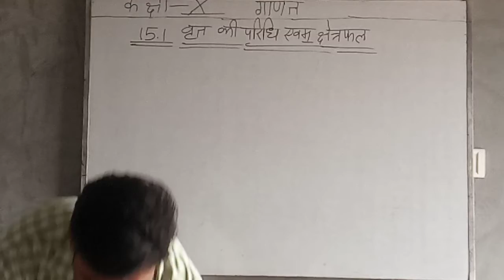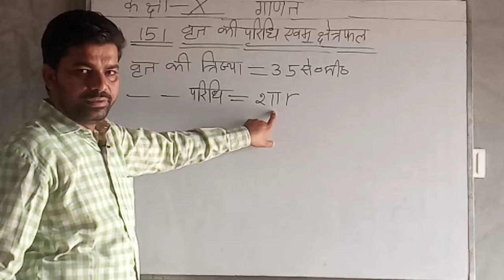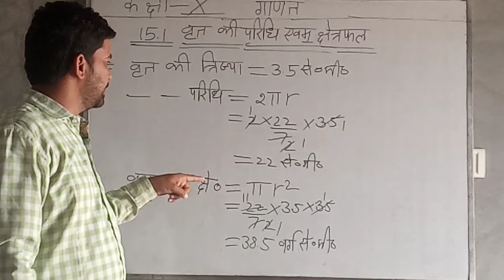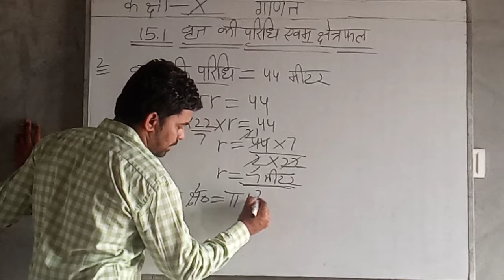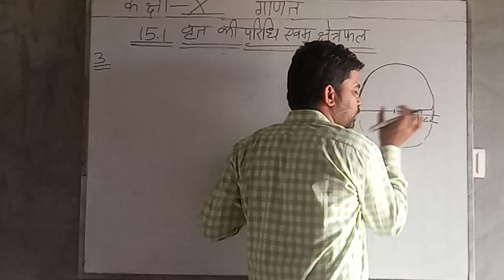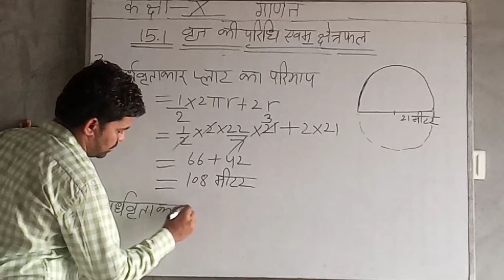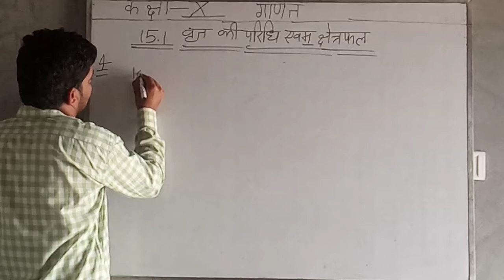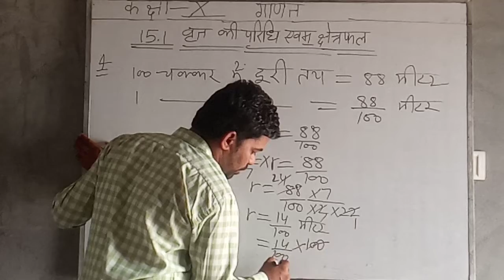Chap 15.1 वृत की परिधि व क्षेत्रफल 10th